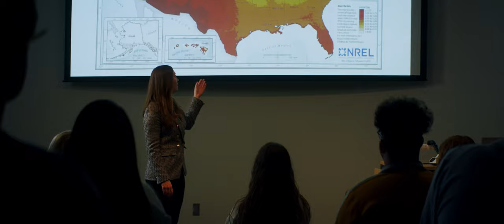University of Northern Iowa- "Take on Tomorrow" | 30 sec. TV Spot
Production Company: Good Era
Director: Aaron Van Maanen
Cinematography: Neal Johnson
First AC: Adam Davis
Score and Sound Design: Colton Jackson
Producer: Sean O’Neal
Talent: Katelyn McBurney